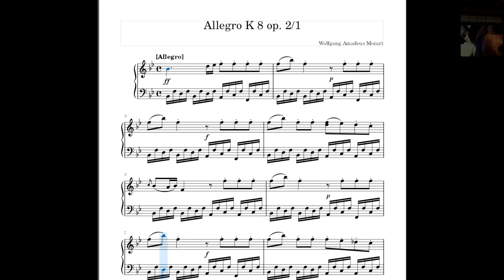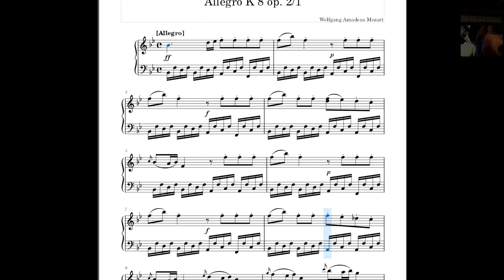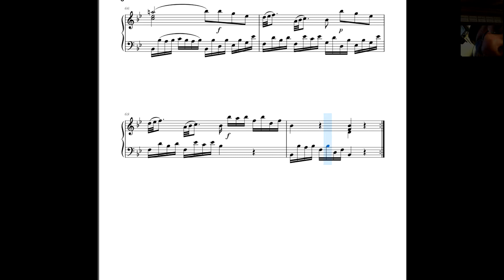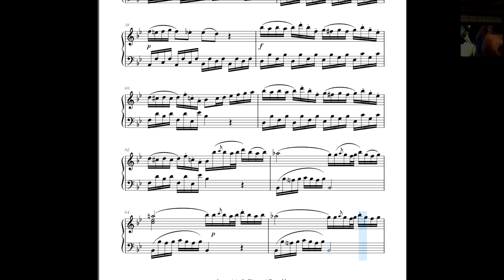Allegro K 8 op . 2/1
1761